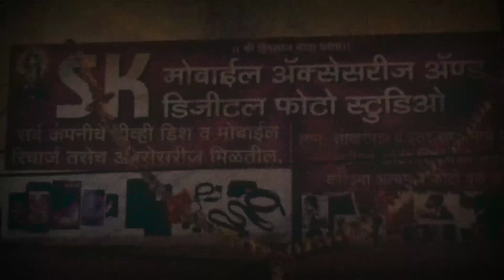Solapuri customer | solapuri comedy | AB Entertainment | funny customer | mh13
Cast
Akash bijjargi
Amey aghor
Onkar kadam

AB Entertainment